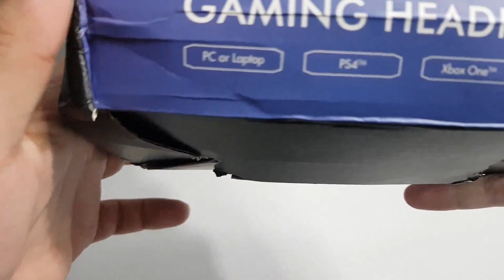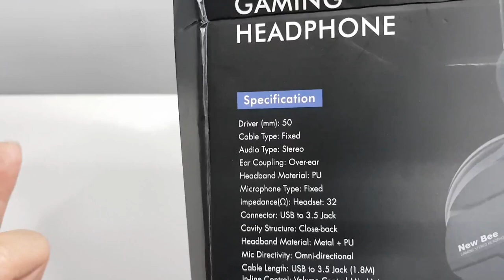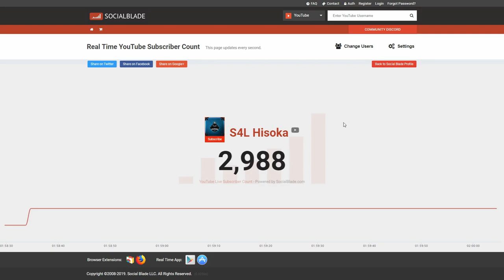فتح صندوق سماعات NB-G01 من شركه New bee لذوي الدخل المحدود 👌🏻😎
رابط شراء السماعة :